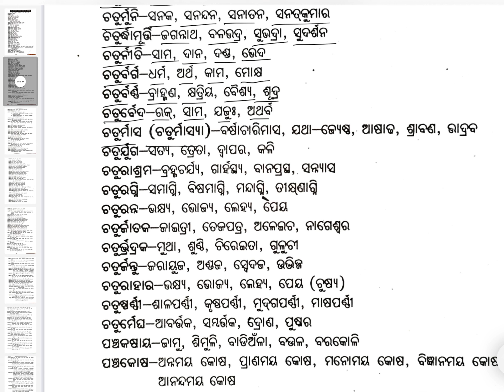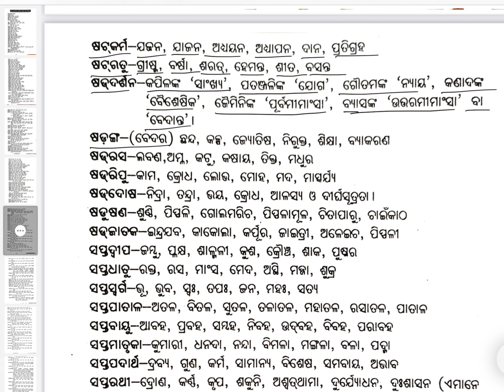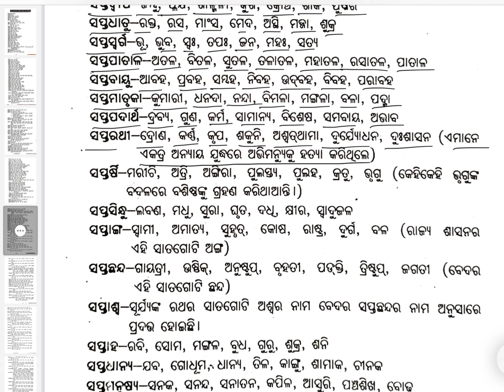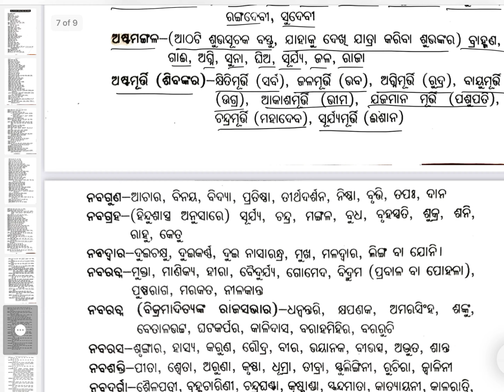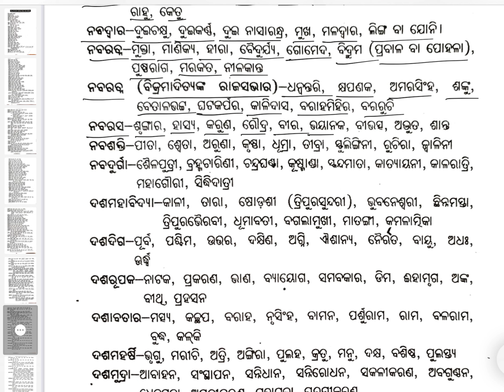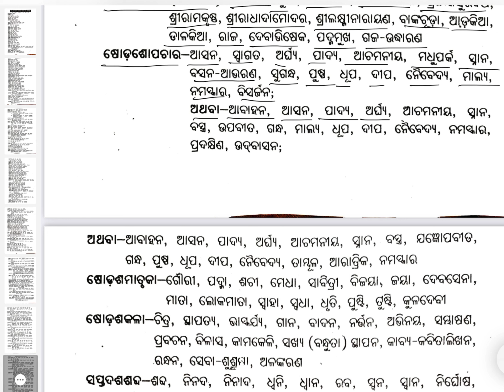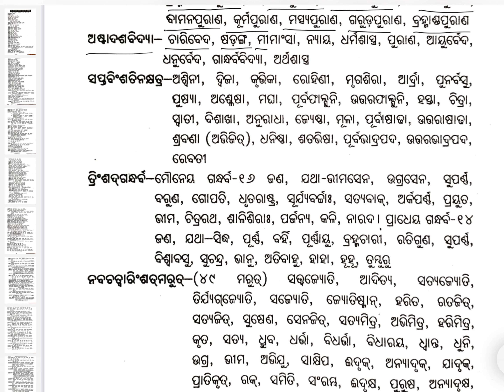Dwigu samasha ଦ୍ଵିଗୁ ସମାସ କତିପୟ ଶବ୍ଦ ର ଅର୍ଥ ପରିଚୟ